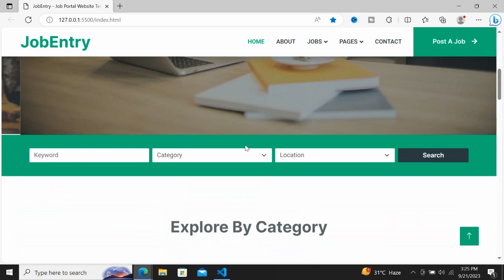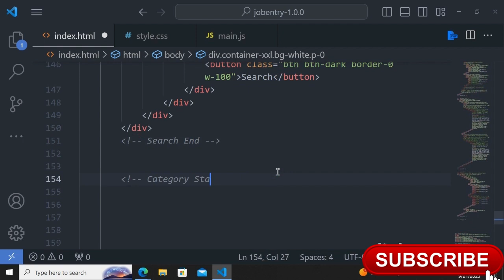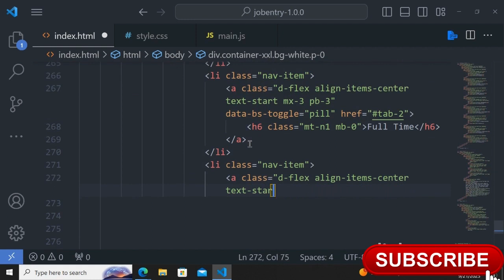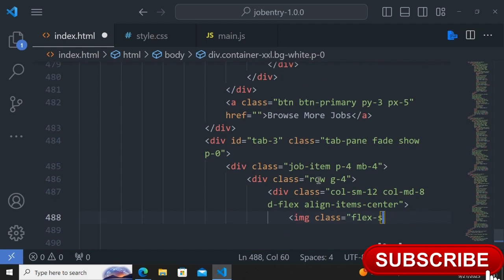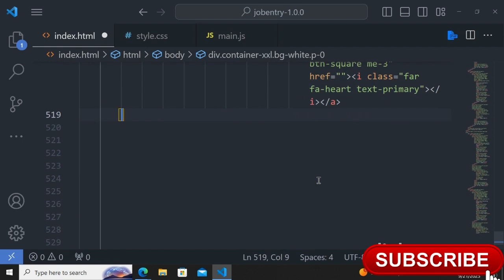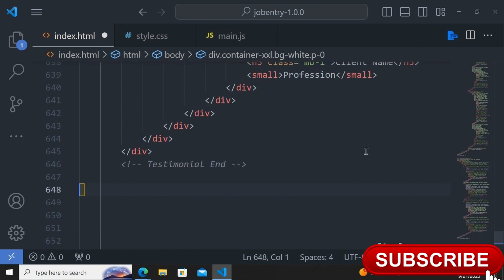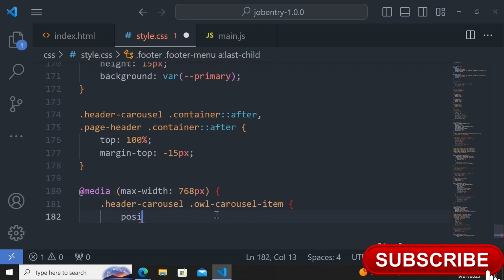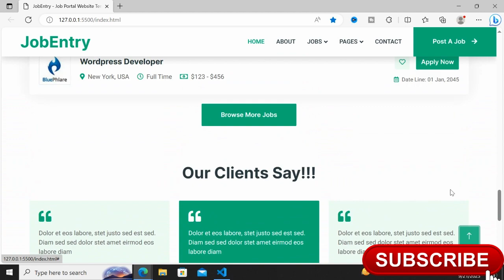Job Portal Website with HTML, CSS & JS || With Source Code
Free Online React JS Courses:
How to create a website using HTML, CSS and JavaScript? In this course we will build a “Responsive Job Portal Website Using HTML CSS & JavaScript''. If you are a beginner and interested in today's project then dont worry, I will break down every process step by step of this project. That's why this course will be one of the best beginner friendly free course out there on YouTube.

What we will learn while completing this project? Because to becoming a good developer not only you should build projects, but also you should know
The fundamentals of web design to create stunning designs and effects.
How to build amazing professional and responsive designs using media queries.
Modern CSS techniques, including Flexbox and CSS Grid for layout.
Use of common components and layout patterns for professional website design and development.
Optimize website performance for faster load times and smoother experiences.
JavaScript Basic To Advance Concepts.
Leverage conditional logic and loops for dynamic content generation.
Manipulate the DOM to update web pages dynamically.
And many more other knowledge.

Intro (0:00)
Html File (0:40)
CSS File (1:40:26)
JS File (2:02:05)
Final Result (2:05:46)